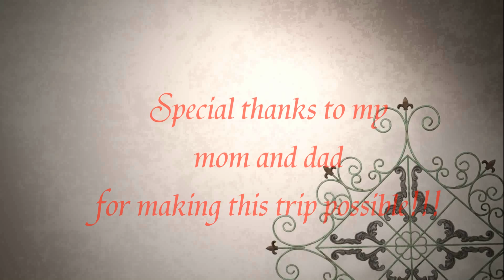Hollywood Studios 09 2015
Family goes to Hollywood Studios. 09/16/2015